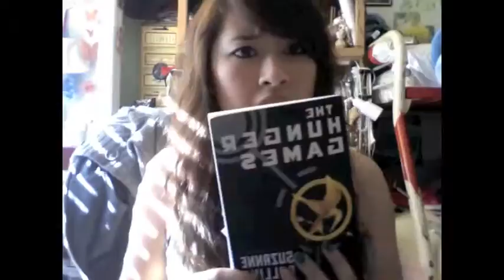Vlog 9!?!?!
It's been a whiiiiillleee, yo! fyi, i bought the best deodorant today.